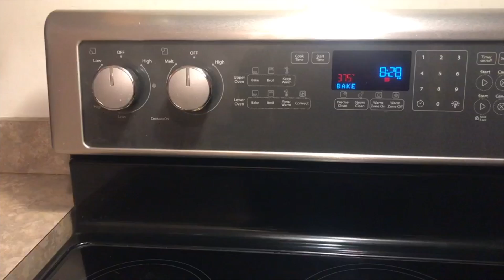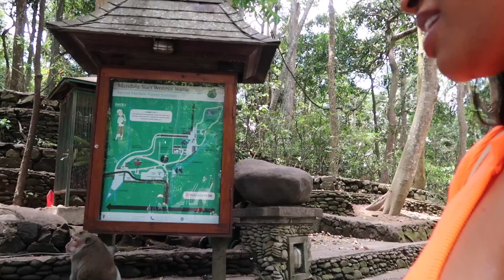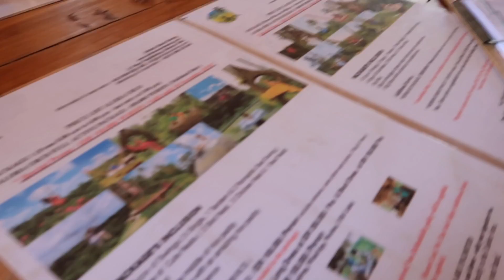Baecation PICTURES💦 , Monkey Forest ,BALI SWING | EPIC BALI TRAVEL VLOG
OCTAVIA OUTLAW
819 West Washington Blvd #151922